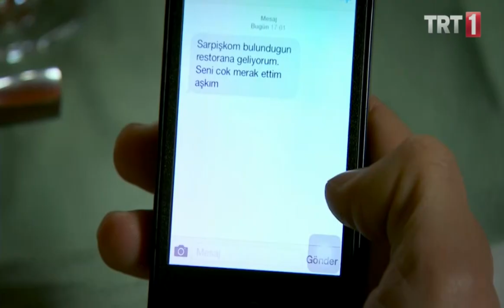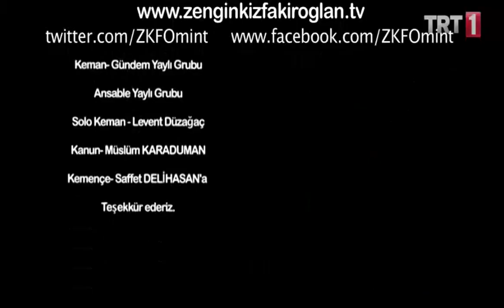Zengin Kız Fakir Oğlan Engelsiz 65.Bölüm